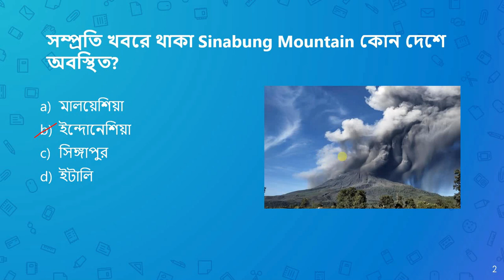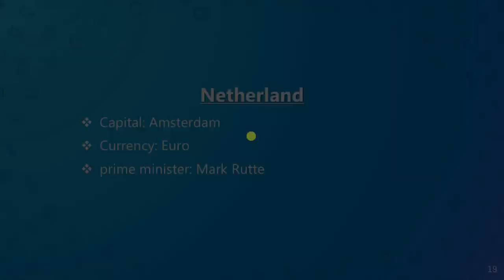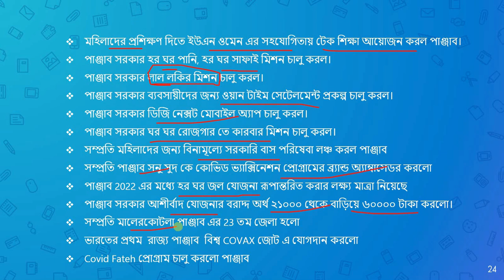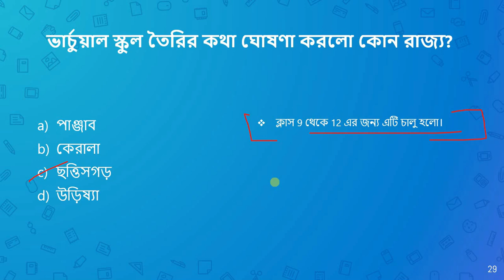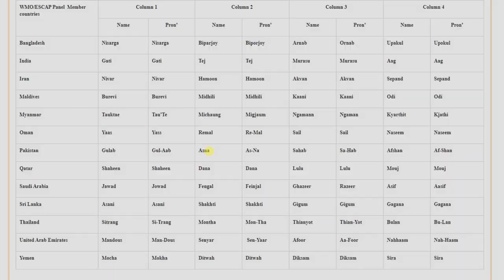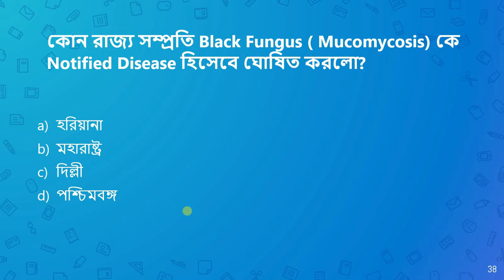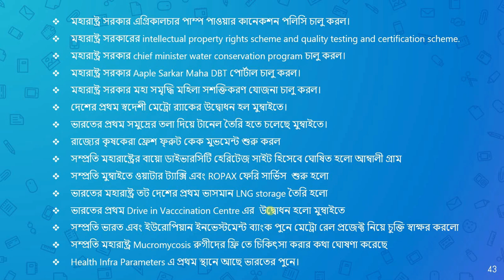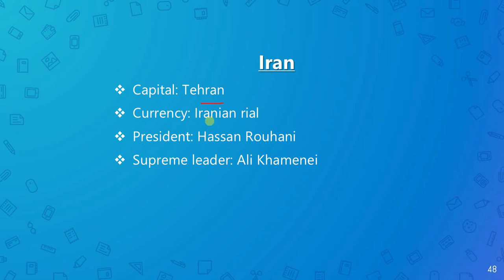20h May 2021 Current Affairs In Bengali | 20th মে কারেন্ট অ্যাফেয়ার্স | Daily Current Affairs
20th_May_Current_Affairs​_2021

Hi, Welcome to CompetitiveAffairs, A website and channel for Competitive Exams. It is our Third current affairs video.

You can download the 20th May 2021 Current Affairs PDF file from this

Follow our website for the daily job, Results, admit card updates.

May current affairs Bengali
Current affairs in Bengali today
current affairs April 2021 in Bengali
কারেন্ট অ্যাফেয়ার্স মে 2021
Bengali monthly current affairs
Bengali daily current affairs
20th May 2021 Current Affairs
Current affairs for railway exam
Current affairs for police exam
20th May 2021 Current Affairs in Bengali
20th May 2021 Bengali Current Affairs
20th মে 2021 কারেন্ট অ্যাফেয়ার্স